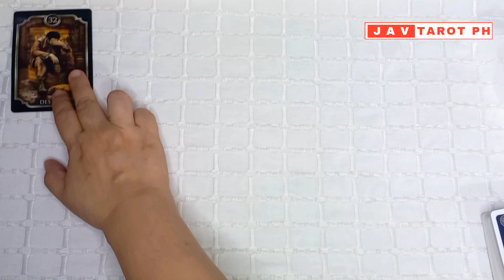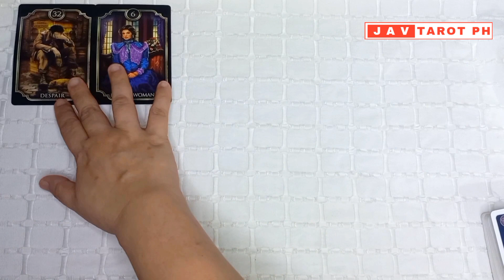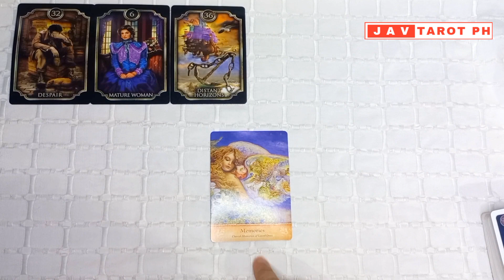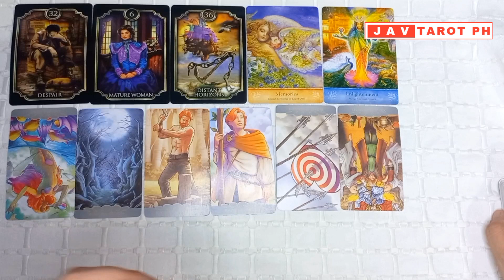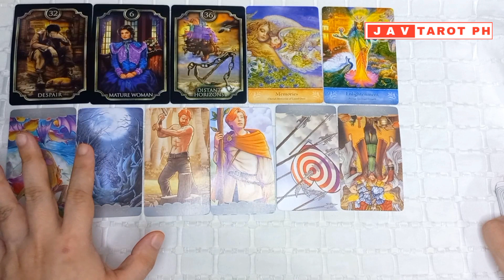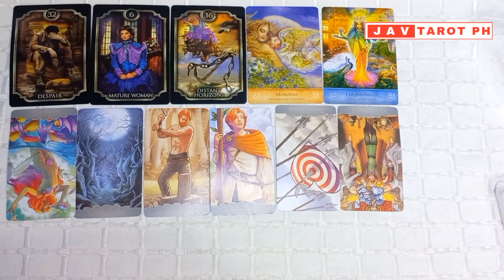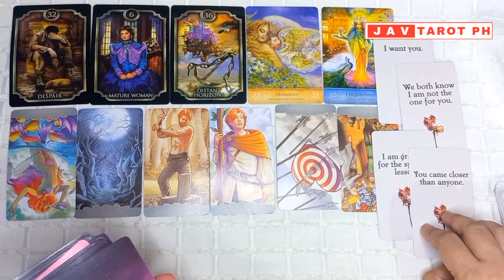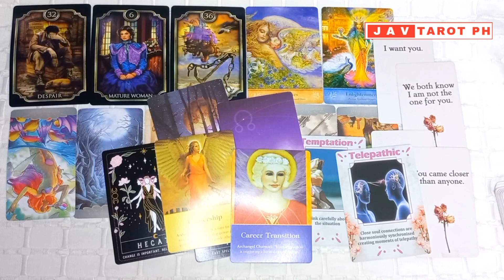October 30, 2023 Earth Signs (Taurus, Virgo and Capricorn) DAILY GABAY Tarot and Oracle Reading